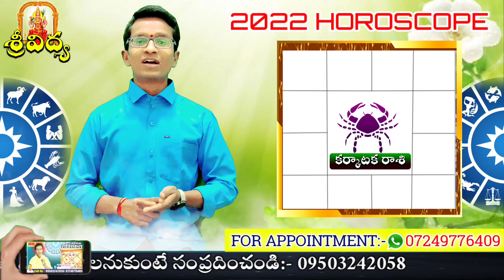karkataka Rasi cancer 2022 Horoscope | 2022 మేష రాశి ఫలితాలు | Rasi Phalalu Astro Somsundar Telugu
Mesha Rasi (Aries Horosa Rasi (Capricorn Horoscope) మకర రాశి, Kumba Rasi (Aquarius Horoscope) కుంభ రాశి, Meena Rasi (Pisces Horoscope) మీన రాశి

2022 karkataka rasi phalalu,
karkataka rashi 2022 in hindi,
2022 karkataka rasi telugu,
karkataka rashifal 2022,
karkataka rashi 2022,
karkataka rashi 2022 rasi phalalu telugu,
mithuna rashi bhavishya 2022,
2022 karkataka rashi telugu,
2022 karkataka rashi,
karkataka rashi 2022,
karkataka rasi 2022 telugu

SriTeluguAstro,
Astro Somsundar Telugu  vastu tips,
weekly rasi phalalu,
astrologer Astro Somsundar Telugu  videos,
dharma sandehalu videos,
dharma sandehalu telugu,
dharma sandehalu program,
karkataka rasi phalalu 2022,
cancer horoscope 2022,
telugu panchangam,
2022 year karkataka rashi phalalu,
karkataka rasi phalalu,
Astro Somsundar Telugu  astrology,
rasi phalalu, astrology, rasip